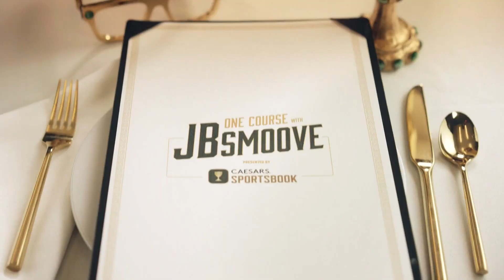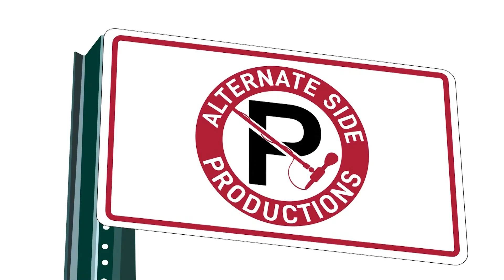Justin Tuck Gets His Hat Game Upgraded & Talks Anger Management Post NFL | One Course With JB Smoove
2 Time Super Bowl Champion New York Giant Justin Tuck sits down with JB Smoove and gets his tilt on, calls New York home since joiing the Giants, and how he has to handle anger without being able to compete.

About MSG Networks: MSG Networks Inc. (MSG Networks), an industry leader in production and content development, is comprised of two sports and entertainment networks, MSG Network (MSG) and MSG Sportsnet (MSGSN), as well as MSGNetworks.com and MSG GO.